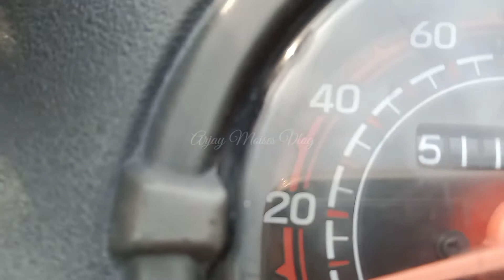Motorcycle Accesories (UNBOXING) Phone Holder,Brake/Clutch Cover/Handle Grip,VS1 Protector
Motorcycle mobile phone holder
Brake Clutch Cover
Motorcycle Protaper Handle Grip
Motorcycle VS1 Protector